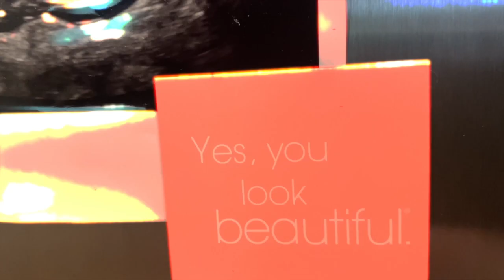A Moss-Clegg Production: Amaliya’s Lullaby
We our excited to announce our greatest collaboration, yet!